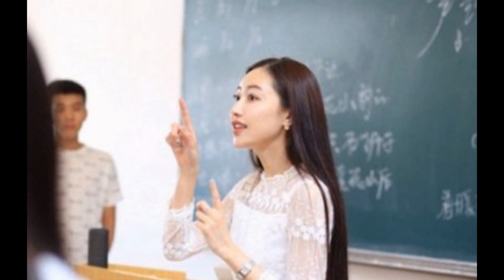Dosen xu dongxiang seksi secantik mahadewi ini bikin heboh dunia maya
Dosen xu dongxiangseksi secantik mahadewi ini bikin heboh dunia maya,Dosen xu dongxiangseksi secantik mahadewi ini bikin heboh dunia maya,Dosen xu dongsiangseksi secantik mahadewi ini bikin heboh dunia maya,Xu Dongxiang namanya. Perempuan 23 tahun berparas aduhai dan bertubuh molek ini adalah dosen jurusan akting di Universitas Politeknik Dalian, China.

Namanya kian berkibar di media sosial setelah sejumlah foto memperlihatkan dia sedang berolah raga dan bersepeda beredar di Internet, seperti dilansir koran the Daily MailTidak heran, rupanya Xu juga adalah model paruh waktu yang dijuluki guru mahadewi di media sosial China, Weibo. Menurut People's Daily Online, dia bahkan sudah memiliki 260 ribu pengikut di Twitter versi Negeri Tirai Bambu itu.

Dia mulai kondang ketika Juni lalu serangkaian foto ketika dia sedang mengajar di kelas beredar luas.